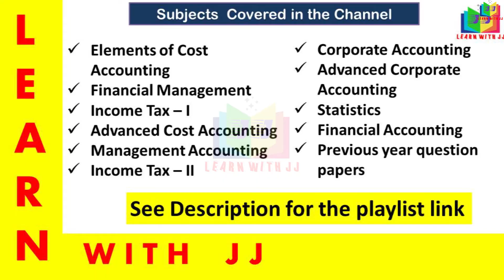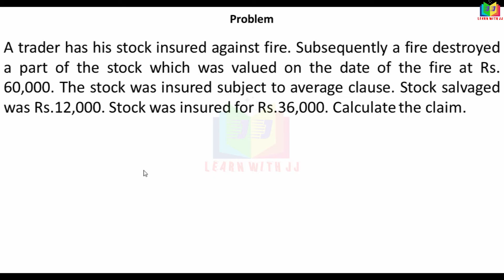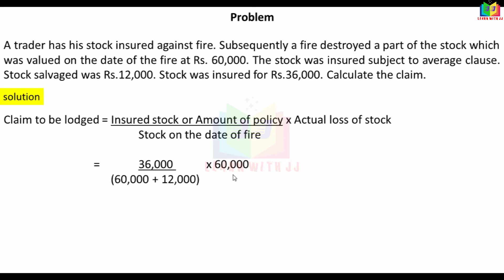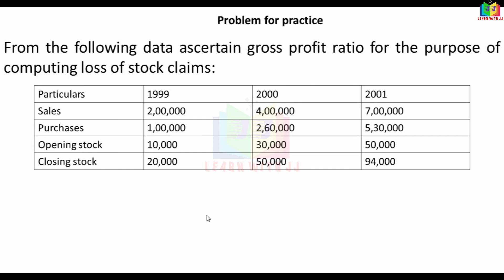part 2 in Tamil || Reddy book problem no 3 & 4